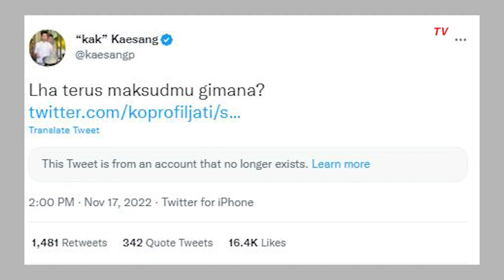Reaksi Gibran dan Kaesang, Tanggapi Meme Foto Iriana dan Ibu Negara Korsel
SOLO, KOMPAS.TV Cuitan berisi meme yang dinilai mengolok Ibu Negara Iriana Joko Widodo viral dan jadi sorotan netizen. Meme yang diunggah akun Twitter @KoprofilJati menarasikan foto Iriana bersama Ibu Negara Korsel.
"Bi, tolong buatkan tamu kita minum," tulis akun Twitter @KoprofilJati.
"Baik, Nyonya,"tambahnya.

Kaesang sempat membalas cuitan tersebut. "Lha terus maksudmu gimana?" tanya Kaesang. Putra sulung Iriana yang juga Wali Kota Solo Gibran juga sempat berkomentar. Gibran merasa tindakan tersebut memalukan karena ada Ibu negara Korea Selatan. Namun Gibran tak mau menindak lanjuti lebih jauh postingan tersebut.(*)